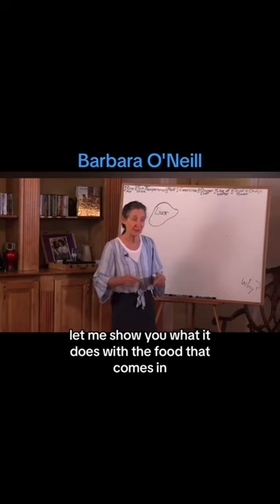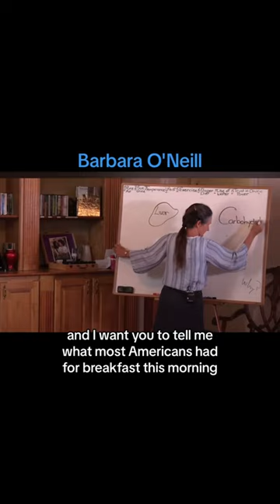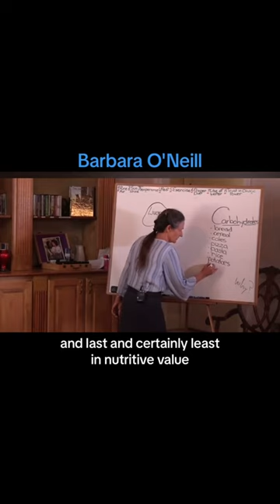Avoid & Prevent Liver Injury - Barbara O'Neill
🌿Discover the secrets to better health with using natural remedies with us!